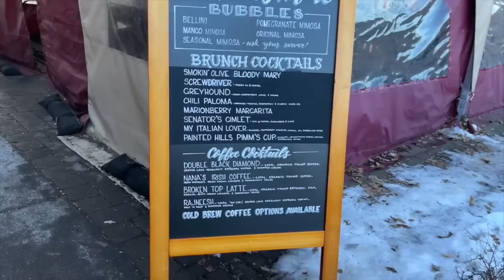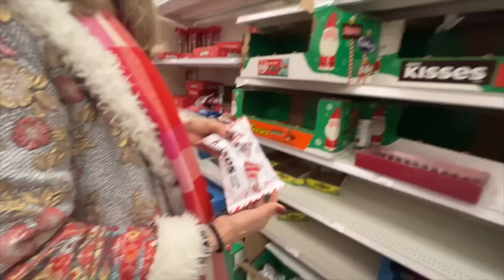vlogmas day 10: comfort vlog at home! driving around, family time, gift shopping, nail appt, etc.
Kristee